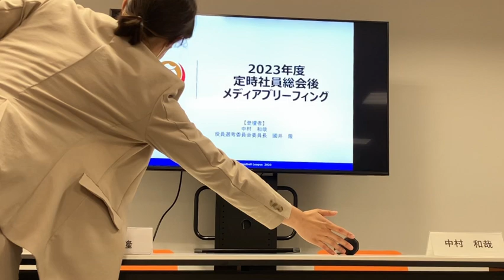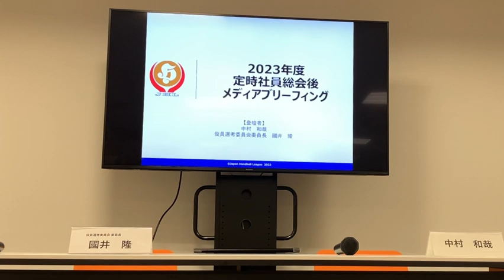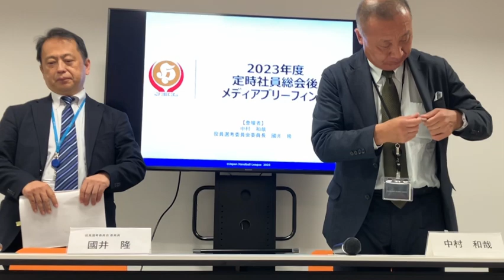【JHL】2023年度定時社員総会開催後メディアブリーフィング【2023年6月30日】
一般社団法人日本ハンドボールリーグでは、2023 年6 月30日（金）に2023 年度定時社員総会を開催し、新体制「理事2名」「監事1名」を決議いたしました。

その後に開催したメディアブリーフィング（記者会見）の模様です。

【登壇者】
中村 和哉（一般社団法人日本ハンドボールリーグ理事長予定者）
國井 隆（一般社団法人日本ハンドボールリーグ役員選考委員会委員長）

メディアブリーフィング資料は以下からご確認ください。